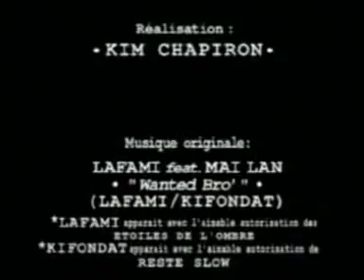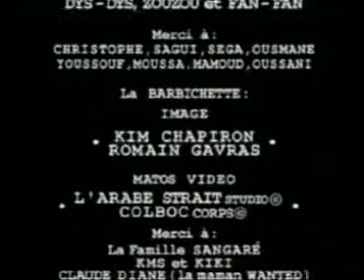Kourtrajmé Prod - La Barbichette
Mdrrr Trop Mortel